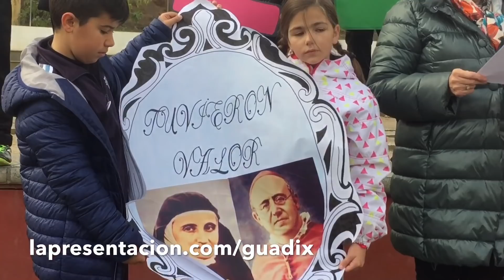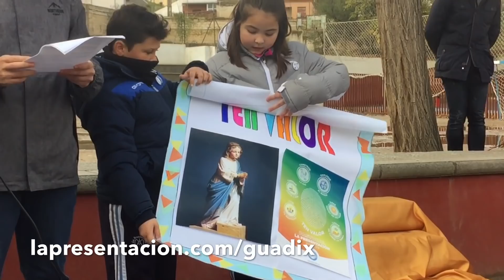Pregón profesores Niña María 2018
Ana, maestra de Educación Infantil y Manu, maestro de Educación Primaria han sido los encargados este año de dar comienzo a las Fiestas de la Niña María con su magnifico pregón a nuestra patrona.